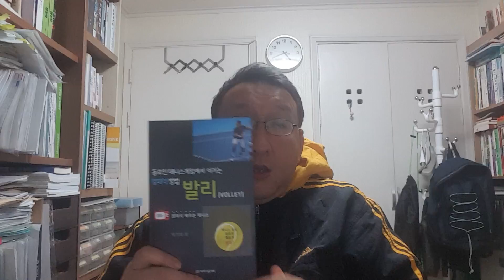[앉아서테니스]발리감익히기(2)-0점몇초라도머무는감으로쳐라(2) te-01-009-004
궁금한 점은 이메일로도 주저말고 뭐든지 물어보세요..동영상으로도 답드립니다. 이미 많은 분들의 성원으로 이 유뷰트가 책으로도 나와 동호인분들의 테니스에 도움을 드리고 있습니다^^